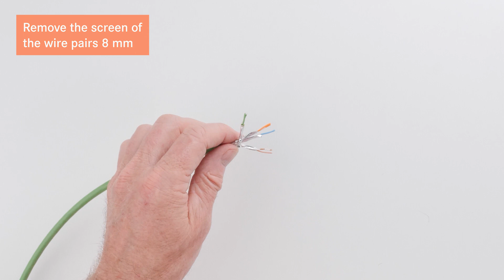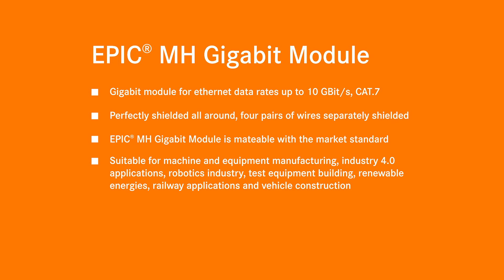How To - EPIC® MH Gigabit Module Assembly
The EPIC MH Gigabit Module for applications in mechanical and plant engineering can be used for Ethernet data rates of up to 10 GBit/s. Because all 4 pairs of wires are separately shielded, the module has a perfect shielding. Furthermore, the EPIC MH Gigabit module is mateable with the market standard.